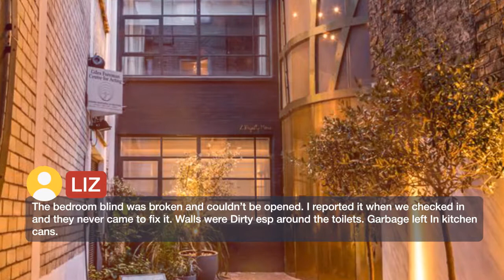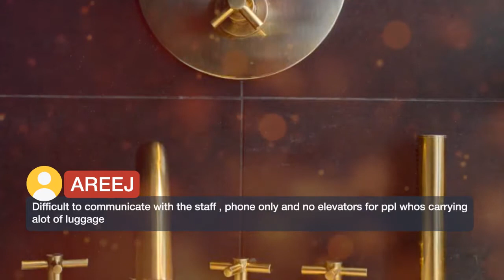Royalty Mews Soho 5 ⭐⭐⭐⭐⭐ | Reviews real guests Hotels in London, Great Britain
Royalty Mews Soho ⭐⭐⭐⭐⭐ | Reviews real guests Hotels in London, Great Britain

One of our top picks in London – and a guest favorite. Located in London, an 8-minute walk from Prince Edward Theatre and half a kilometer from Queen's Theatre, Royalty Mews Soho provides accommodations with air conditioning and access to a garden with a terrace. Free WiFi is provided. Accommodations are comprised of a living room, a kitchen with a dishwasher and an oven, a washing machine, and a private bathroom with bath and shower. A microwave is also featured, as well as a coffee machine and a electric tea pot. A car rental service is available at the apartment. Arts Theatre is a 12-minute walk from Royalty Mews Soho, while Dominion Theatre is 1 km from the property. The nearest airport is London City Airport, 16.1 km from the accommodation. Westminster Borough is a great choice for travelers interested in shopping, parks and city walks.